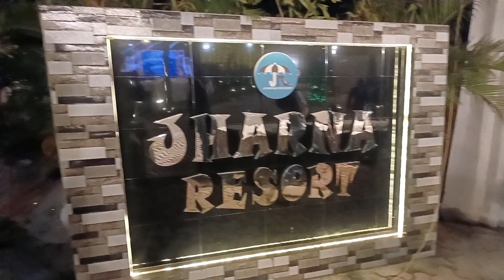friends marriage party 💃🌹🎉🎊💐🌹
Hi friends, please support me my channel